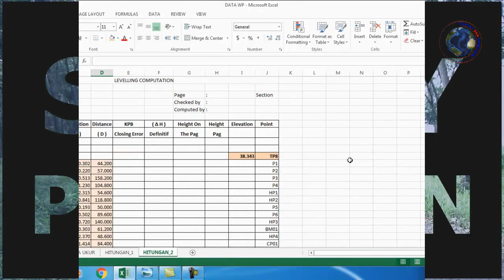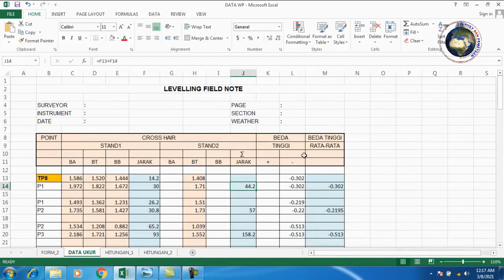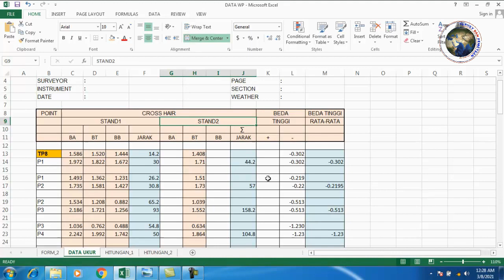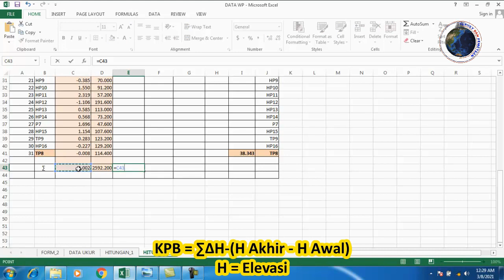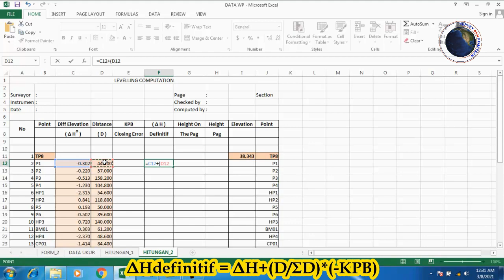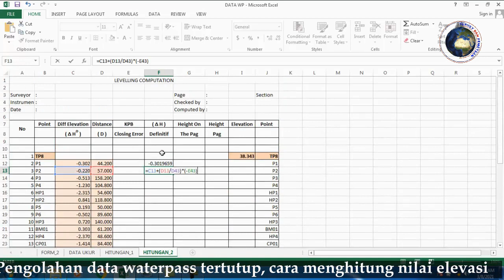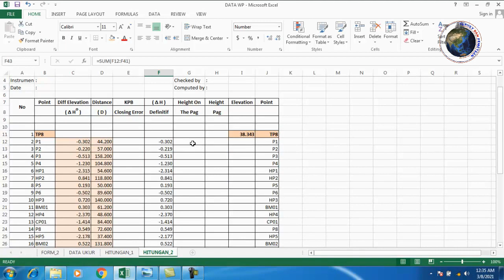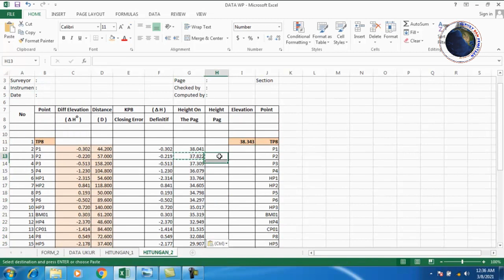pengolahan data waterpass tertutup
Rumus yang digunakan adalah :
∑D =D1+D2+D3. dst
∑ΔH= ΔH1+ΔH2+ΔH3...dst
KPB =∑ΔH–(Hakhir–Hawal)
ΔHdefinitif =(ΔH+(D/∑D)*(- KPB)
H = Hawal + ΔHdefinitif

Terimakasih.
Salam